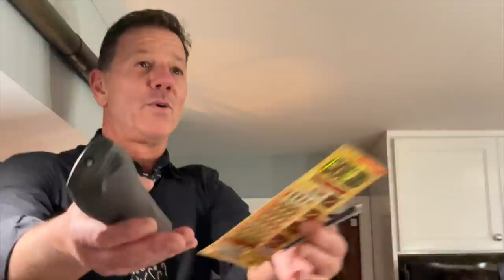Our Annual CHRISTMAS BANGER *A Party Like No Other*